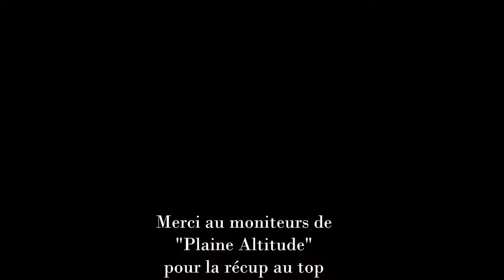Parapente - Clécy Déco Sud - Suisse Normande - Paragliding soaring Normandie France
A trop voir gratter on fini par ne plus pouvoir atterrir au déco...résultat le champ...!
la gourmandise "lol"
Encore Merci au gars de Plaine Altitude pour la remontée, au Top comme toute l'équipe d'ailleurs!
Yepaaa!!